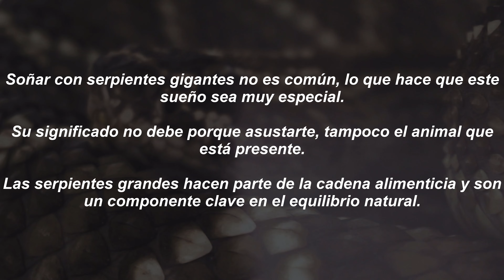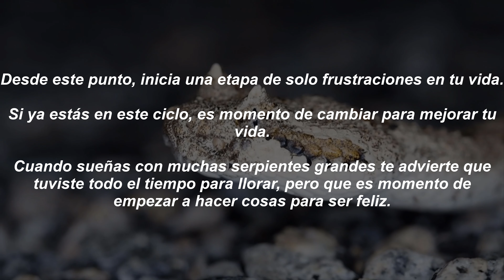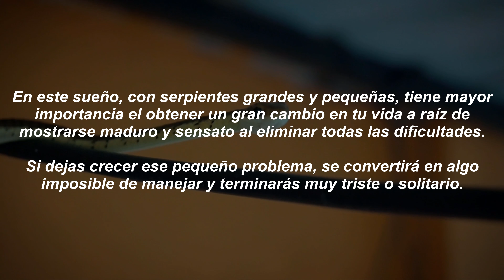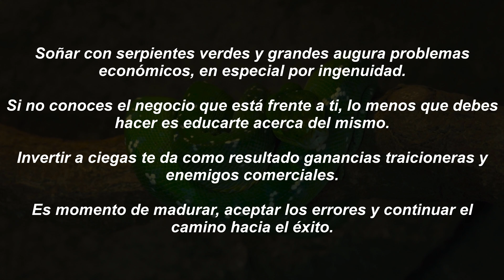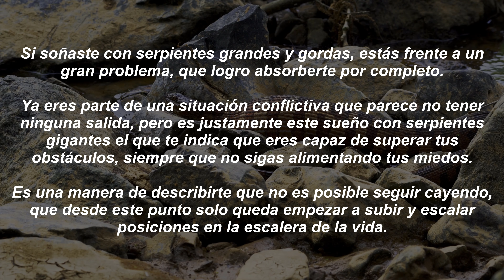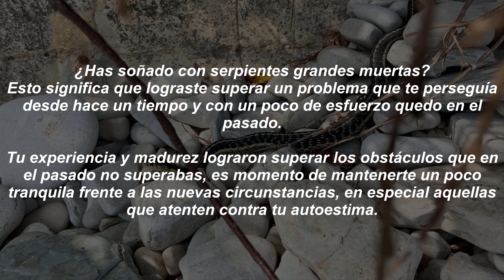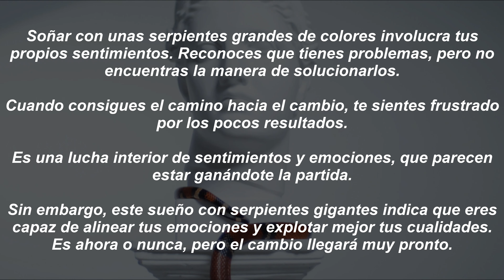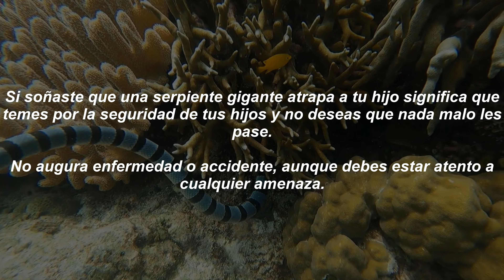Soñar con Serpientes Grandes: Mensajes de Miedo o Transformación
¿Alguna vez has soñado con serpientes grandes y te has despertado sintiendo miedo o curiosidad? En este video, exploramos el simbolismo detrás de soñar con serpientes gigantes y cómo estos sueños pueden reflejar mucho más que solo miedo. Desde advertencias ocultas hasta señales de transformación personal, descubre los posibles significados detrás de estos fascinantes sueños. Aprende a interpretar lo que tu subconsciente te está diciendo y cómo estos poderosos animales pueden representar tanto peligros ocultos como oportunidades de crecimiento en tu vida. ¡No te lo pierdas!